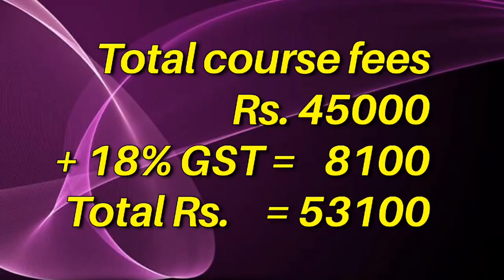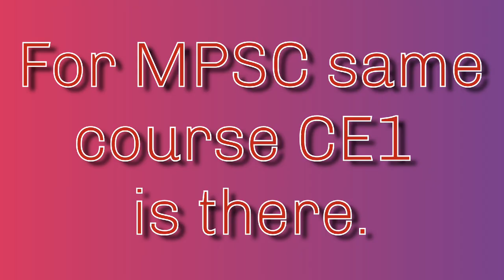E brochure of Savarkar IAS study circle | Concessions in the fees from 5% to 100%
Information about Preparatory batch, UPSC, MPSC, CDS, and NDA Entrance test coaching at Savarkar IAS study circle, Dadar.
Show your talent and get concessions in the fees from 5% to 100%. For details observe this video.